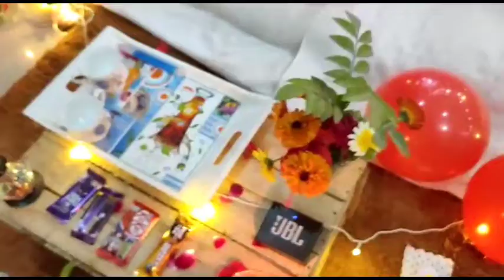How to celebrate valentine day at home | Valentine week | Happy valentines day 2021 | How to create